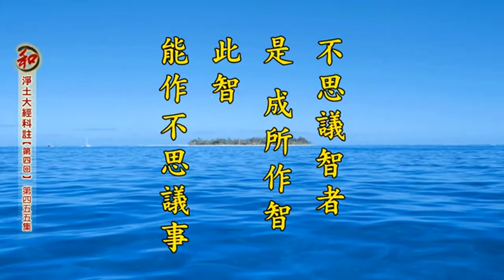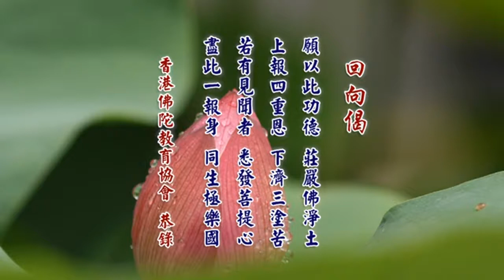淨土大經科註【第四回】第455集 淨空法師(2017/6/4)英國漢學院